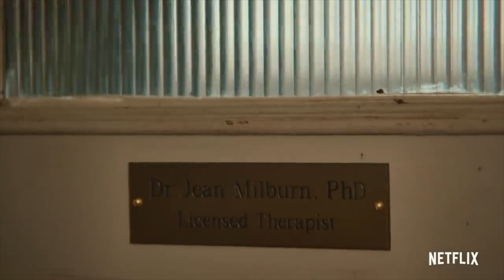Sex Education Season 1 (Netflix) - Worth a Watch? | TV Show Review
My thoughts on tv series starring Asa Butterfield, Ncuti Gatwa and Gillian Anderson and whether I thought it was worth a watch.

Netflix's Sex Education has 8 episodes in season 1. It is a British comedy drama following the life of Otis, who has a sex therapist for a mother, and decides to become a sex therapist at his high school.